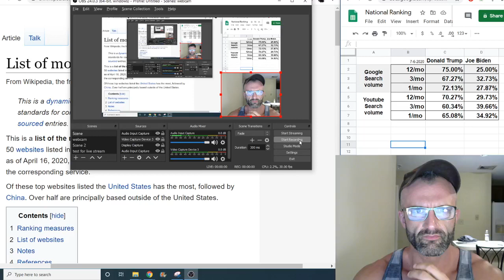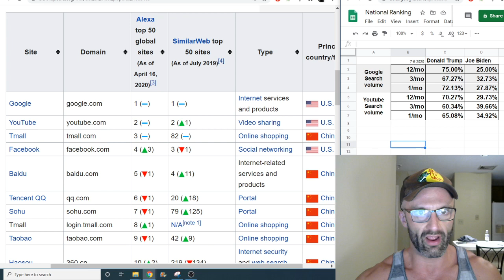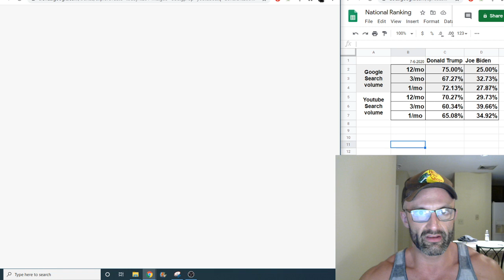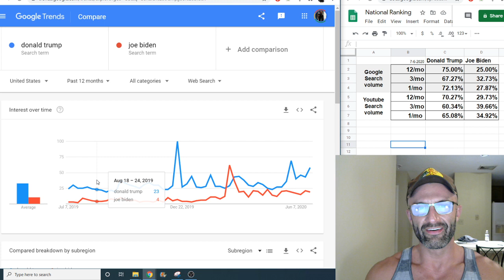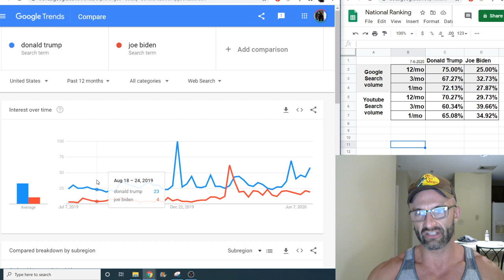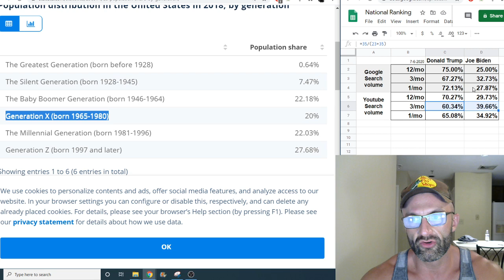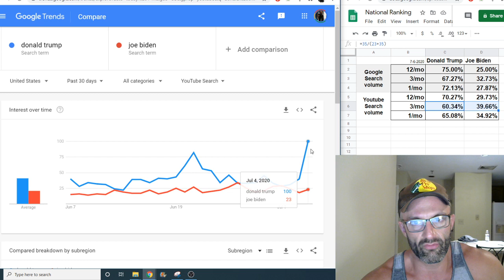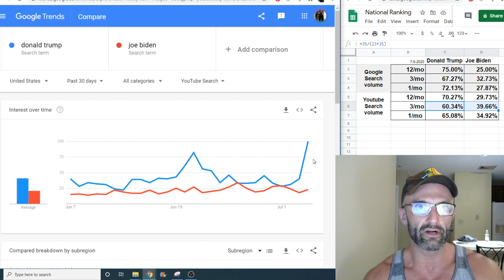National poll who's ACTUALLY winning? Donald Trump vs Joe Biden - the media wont show you